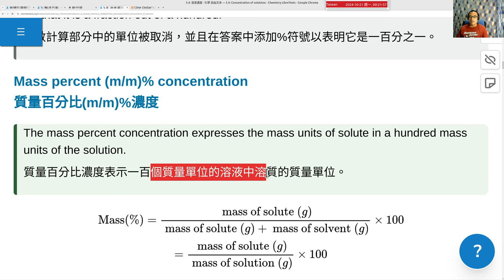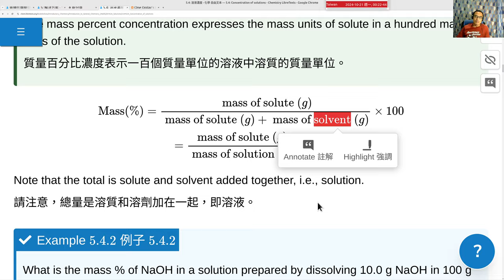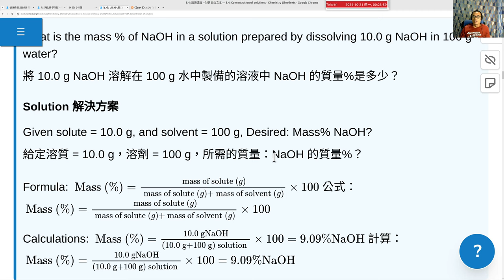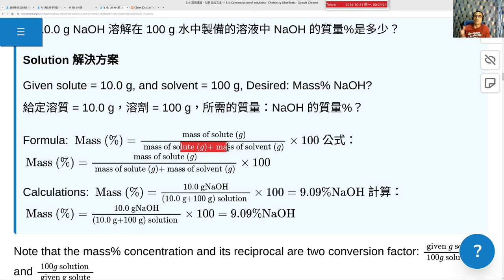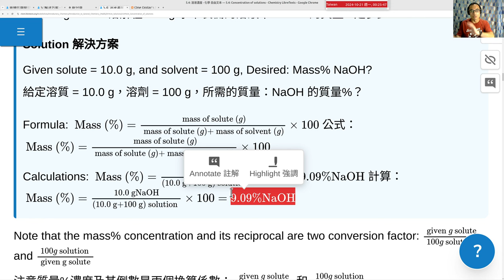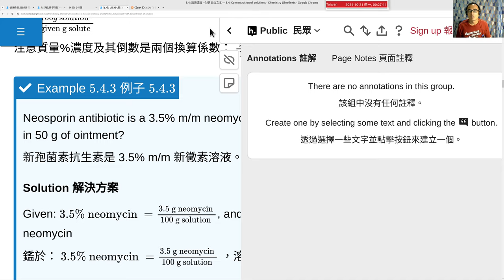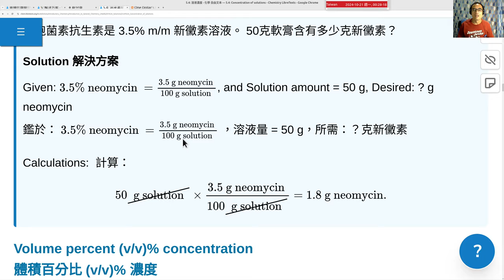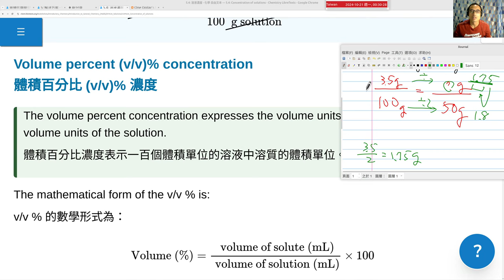2024 10 21 Ch5 4b 質量百分濃度 Mass percent concentration